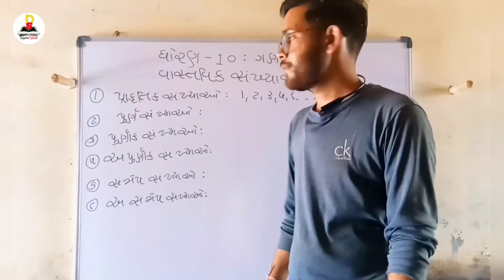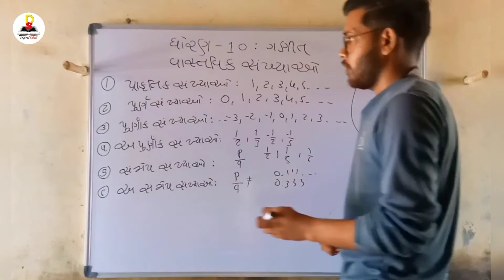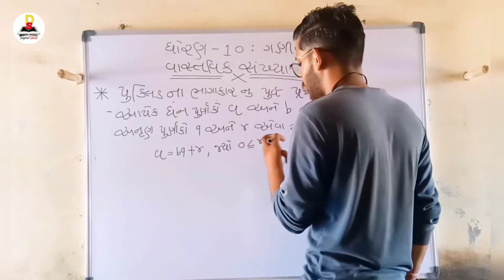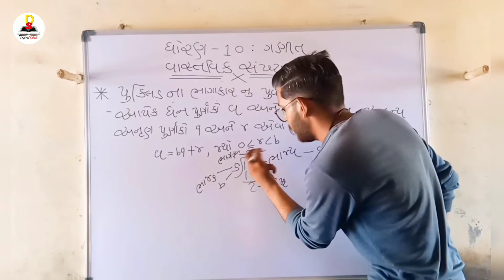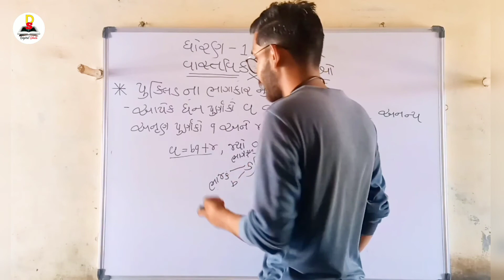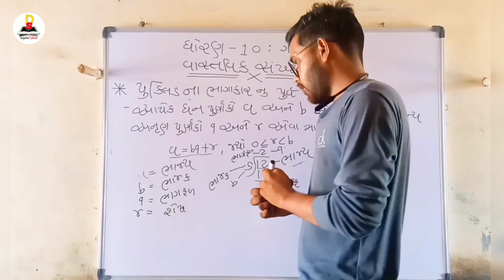Std 10 Maths Chapter-1 introduction | vastvik sankyao | prastavana | by Digital Shala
Std 10 Maths Chapter-1 in Gujarati
std 10 maths chapter 1 | introduction

Your Query -

1) std 10 maths ch 1

2) std 10 maths assignment solution 2020

3) ncert maths

4) std 10

5) ncert std 10 maths

6) std 10 maths sem 1

7) dhoran 10 ganit

8) standard 10 maths ch 1

9) standard 10 maths chapter 1 10) std 10 maths chapter 1 introduction

Contact     ◆ DM on Instagram
◆Hashtag◆
the diwalipura youth
education guruji
annat education
katira classes